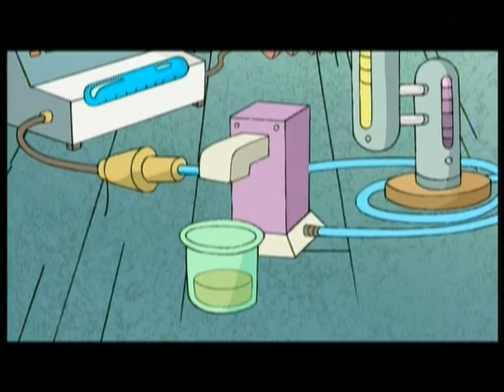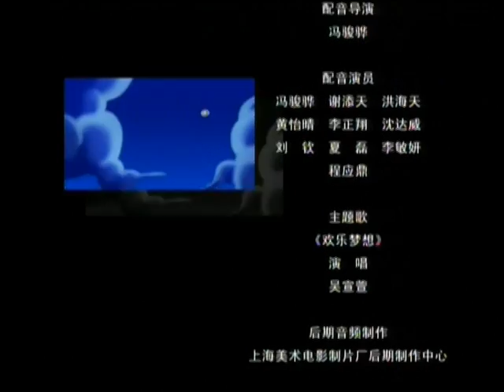【百变宝贝】 26 魔法时钟（完结）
在大城市过关五光十色生活的嘟嘟和哈哈，放暑假的时候被父母托付给住在城市边缘审核或的奶奶家。虽然奶奶很喜欢他们，但面对陌生、无聊的环境，他们产生了回家的念头。无意中闯入封存已久的地下室，遇见了猫公主小月，慌乱中嘟嘟、哈哈帮助小月顺利解决了困难，小月请他们吃冰淇淋感谢他们。第二天，嘟嘟和哈哈好不容易等到天亮，又偷偷走到地下室，看见梦想中的小月，他们欢喜雀跃地知道了昨天的一切都是真的。